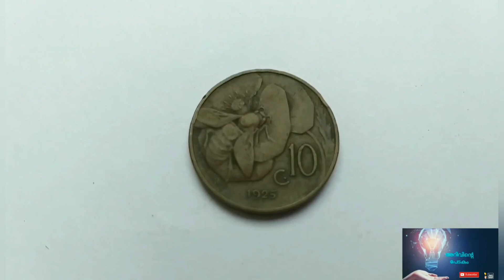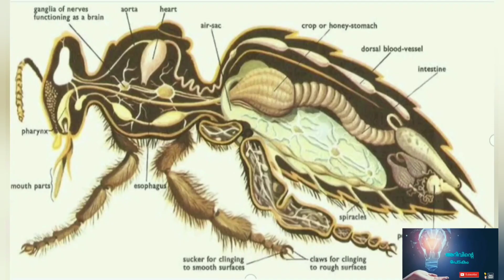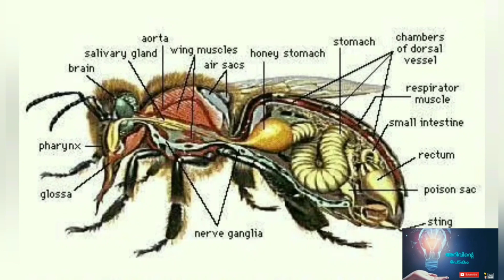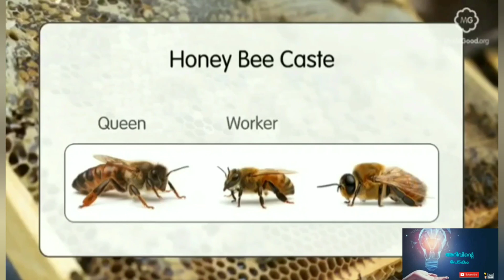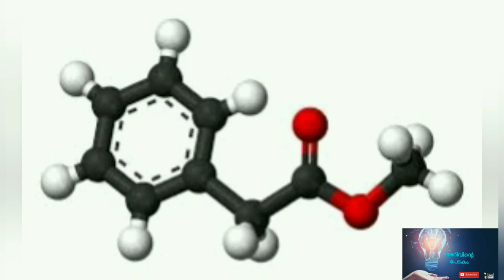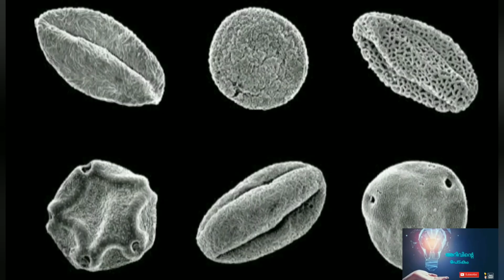തേനീച്ചകൾ;പ്രകൃതിയിലെ നിർമ്മാണ വിദഗ്ദർ"The life cycle of Honey bees"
honeybees are flying insects, and close relatives of wasps and ants. They are found on every continent on earth, except for Antarctica.

Bees of all varieties live on nectar and pollen. Without bees, pollination would be difficult and time consuming - it is estimated that one-third of the human food supply depends on insect pollination. Bees have a long, straw-like tongue called a probiscus that allows them to drink the nectar from deep within blossoms. Bees are also equipped with two wings, two antennae, and three segmented body parts (the head, the thorax, and the abdomen).  Honeybees are social insects that live in colonies.  The hive population consists of a single queen, a few hundred drones, and thousands of worker bees.

The honeybees we know and love here at Honeybee Centre forage for nectar and pollen from flowering plants.  They use the nectar collected  to create our favourite sweet treat - honey!  When carrying the nectar back to the hive, their bodies break down the complex sucrose of the nectar into two simple sugars, fructose and glucose. Tucking it neatly into a honeycomb cell, the bees will then beat their wings furiously over top of this syrupy sweet liquid to fan out the moisture and thicken the substance. When it is complete, the bees will cap that cell with beeswax, sealing the perfected honey for consumption later on.